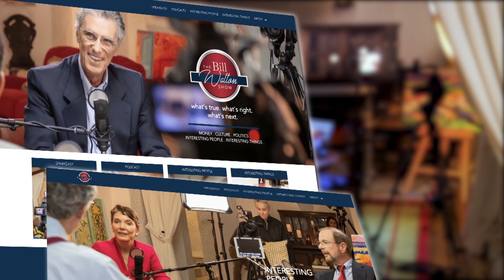Episode 204: The Climate Change Industrial Complex: Trillion $ Promises It Can’t Keep w/ Myron Ebell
In this episode I’m talking again with Myron Ebell, Director of the Competitive Enterprise Institute’s Center for Energy and Environment, one of our most effective advocates for Free Market Environmentalism. Myron led the successful decade-long fight to defeat cap-and-trade legislation and led the effort to convince President Trump to withdraw from the Paris climate treaty. The list of those in the “climate industry” who fear Myron’s effectiveness is long. The radical head of the Sierra Club has said he is “one of the biggest threats our planet has ever faced.”

But when you actually listen to Myron, you conclude that nothing could be further from the truth.